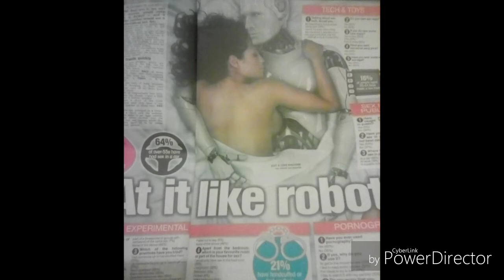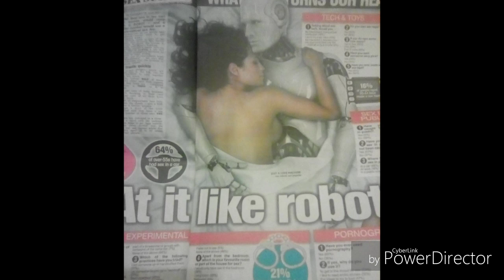AI SEX TOY mind control fallen technologies#subtle programming